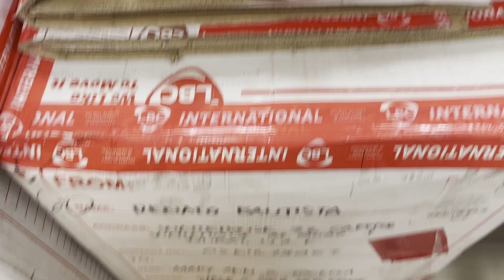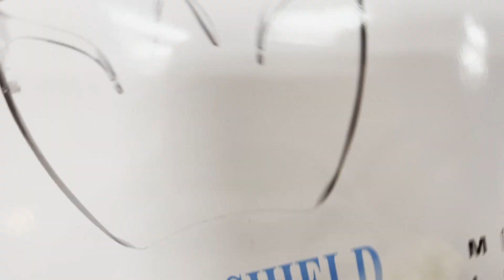Solid food trip at Manam! - Life of the Zarkman ep#217